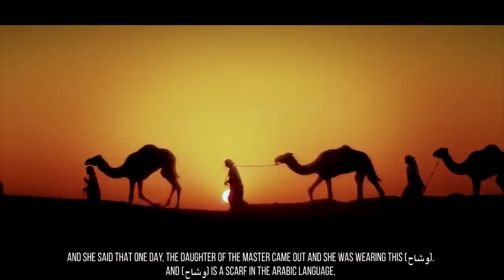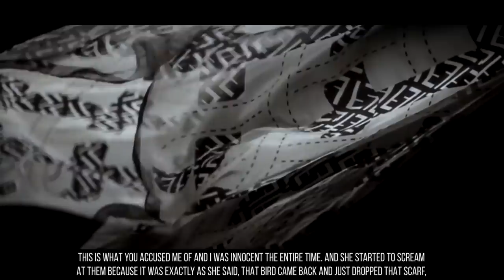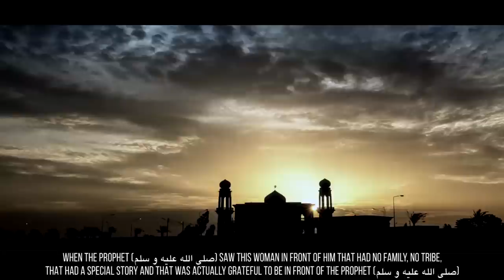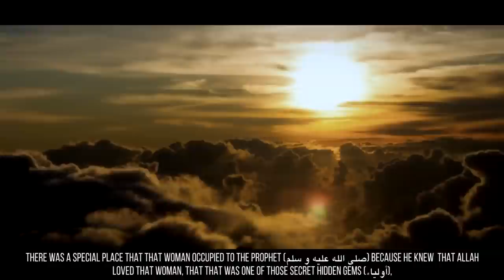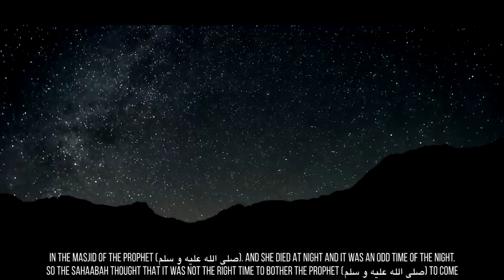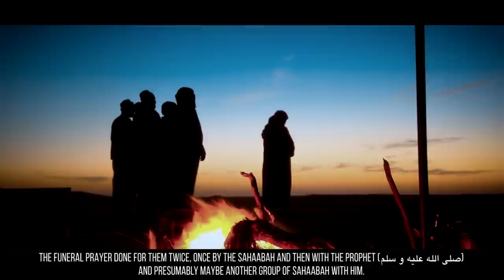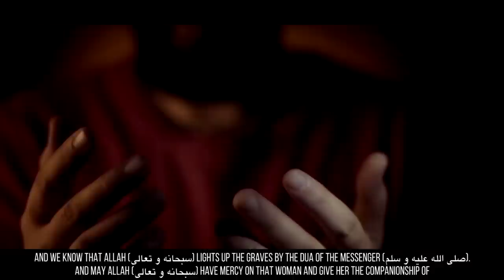HER STORY WILL MOVE YOU TO TEARS!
Speakers: Sheikh Dr. Omar Suleiman